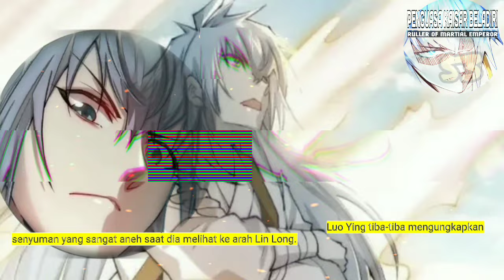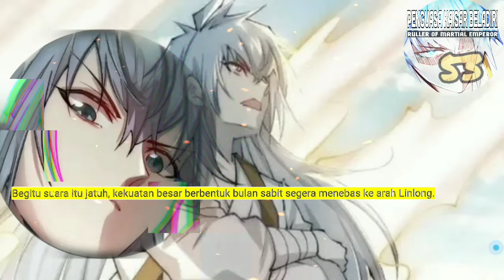Penguasa kaisar Beladiri season 53